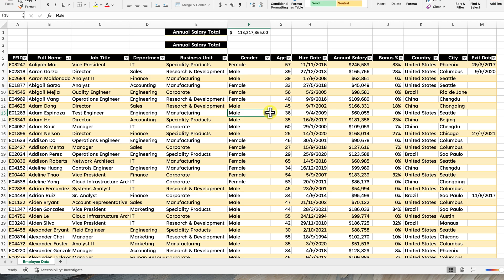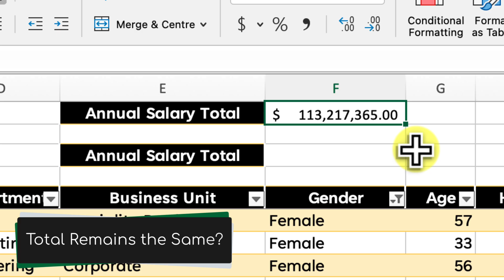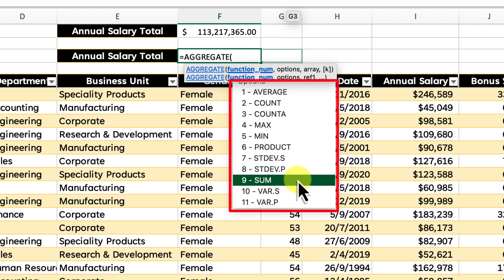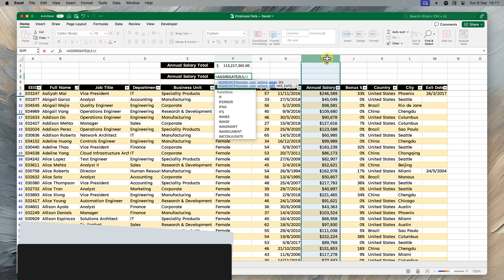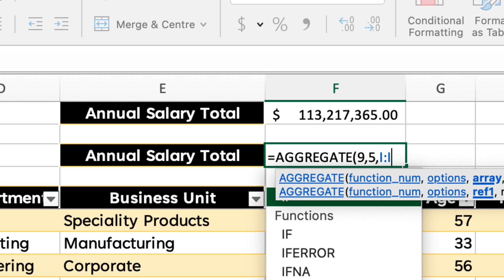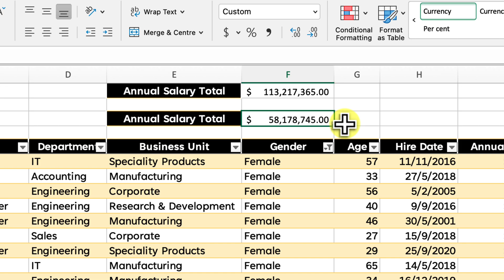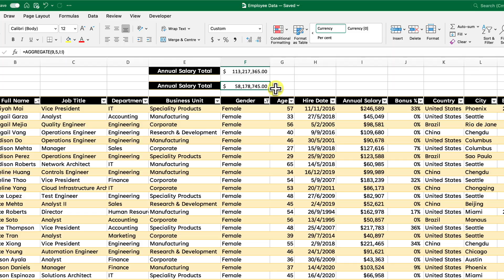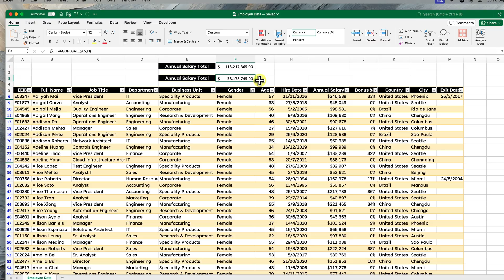🔍 Excel's Hidden Power: the AGGREGATE Function! 💡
Welcome to this guide on mastering the AGGREGATE function in Excel! Have you ever been frustrated by your totals still counting hidden data? Say goodbye to that problem forever! In this video, I'll show you how to use the AGGREGATE function to handle a wide range of data challenges with ease.

We'll start with a complex table and demonstrate how to filter data without affecting your totals. Learn how to replace the SUM function with AGGREGATE, and discover the versatility of this powerful tool. From ignoring hidden rows to handling nested subtotals, AGGREGATE gives you total control over your data.

Get ready to level up your spreadsheet skills and become an Excel master! Let's make those spreadsheets sing!